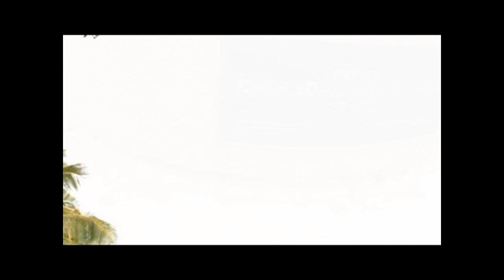Young Sam - Cookin freestyle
Shout out to @lilbTheBasegod Young Sam and F.I.S.H [Forever I Stay Hustlin] clowning and cooking in Hawaii.